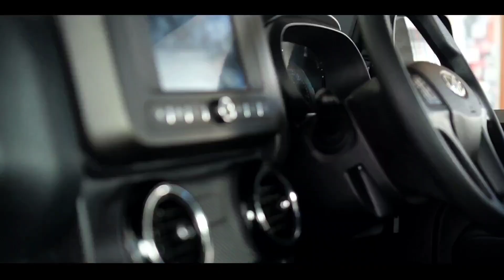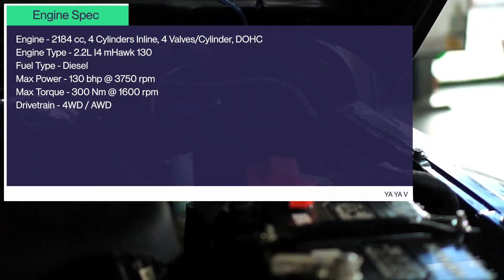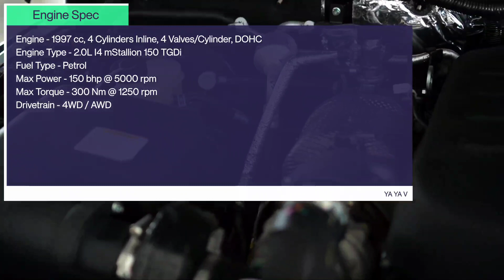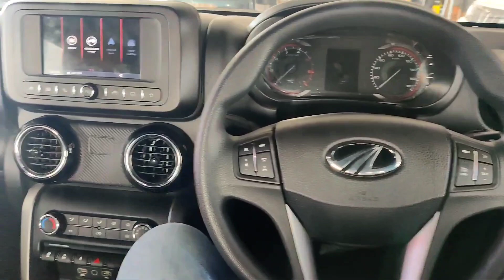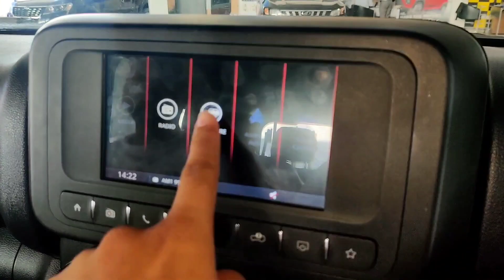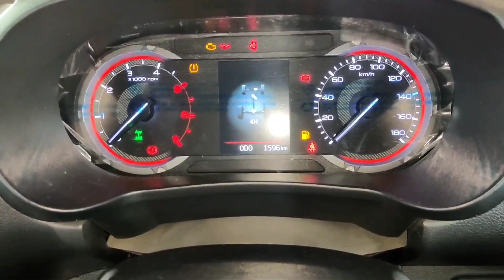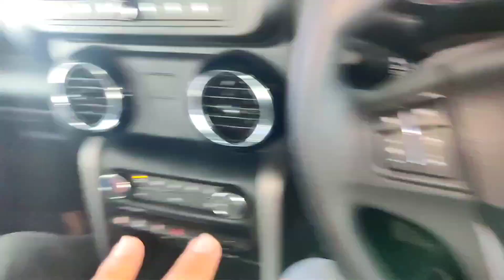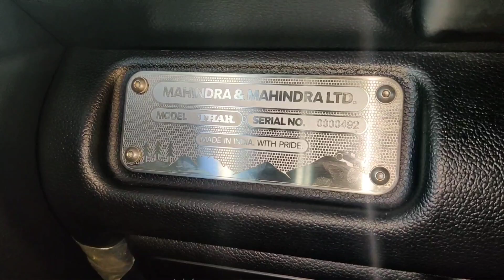2021 Mahindra Thar LX 4-STR Hard Top Diesel MT - " Spark the New " | Full Detailed Review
The King of OFFROADING In india!!

FOLLOW yayav on

Here We Will tell you everything about the design, interior, features, performance, ride, handling, braking, , price and ofcourse give you a verdict on whether you should buy the MAHINDRA Thar  Bs6 in India.

This is the all New  MAHINDRA Thar Bs6 Deisel compitetor of other SUVs
In this video u will get a full detailed review of   MAHINDRA Thar Bs6 Deisel variant.

To know car pricing features colors watch the video till end.

To know more about Mahindra car pricing u can call Mahindra
       Sapna
(Sales Executive)
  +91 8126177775